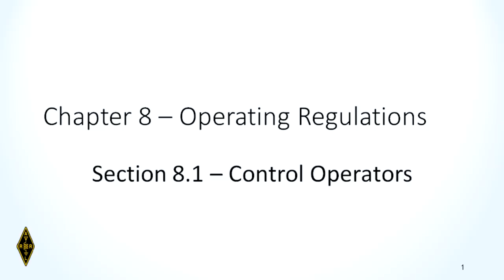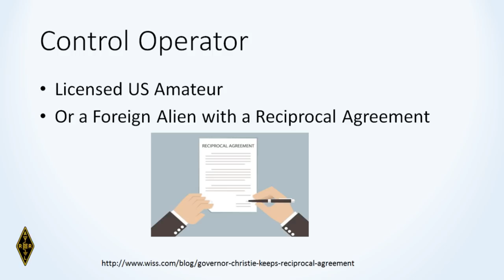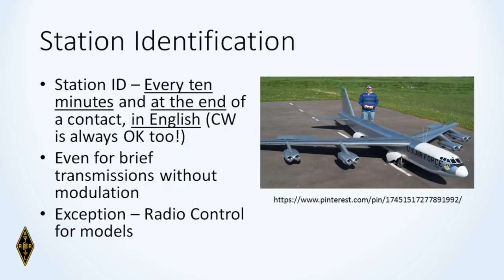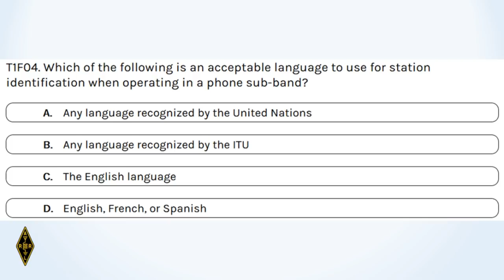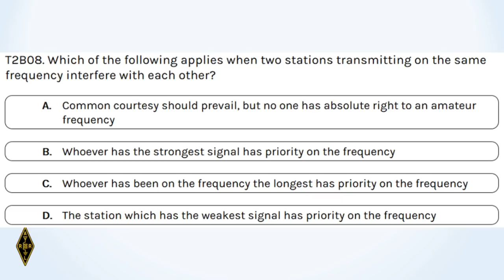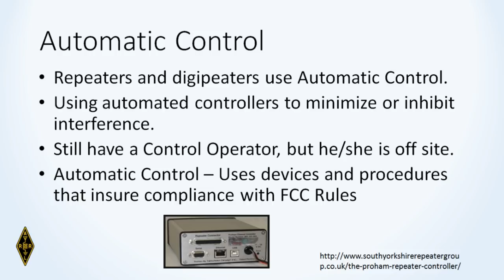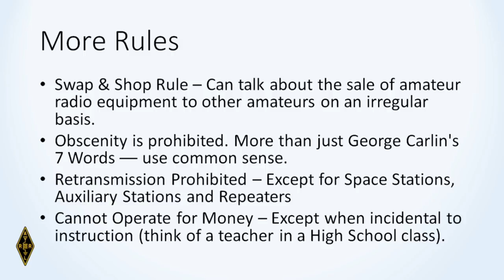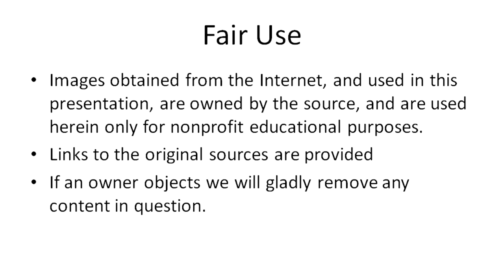Technician Ham Class September 2018 Chapter 8 Operating Regulations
MP3 files of the Tech Class Videos can be found